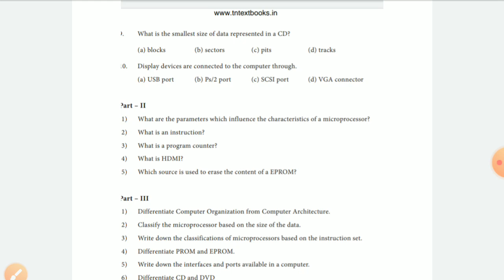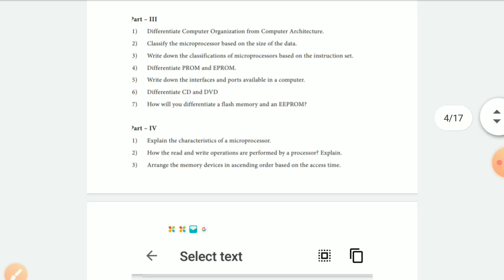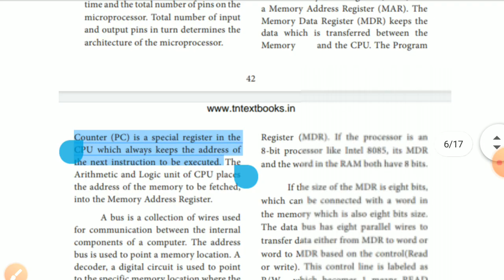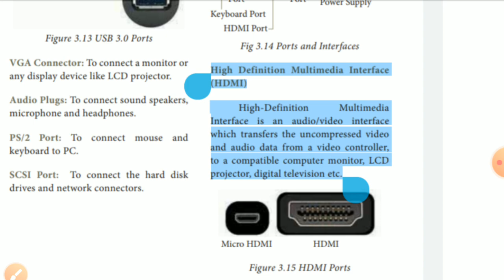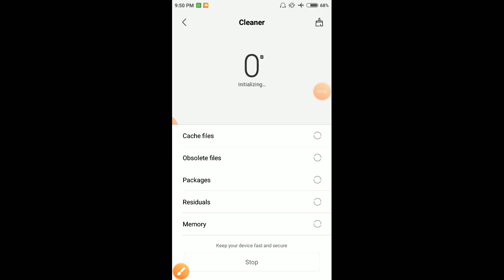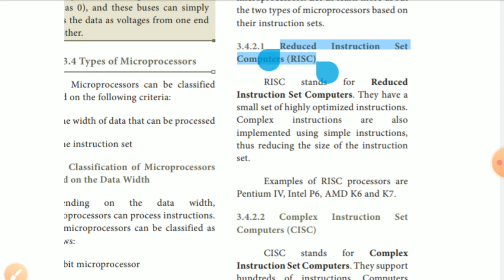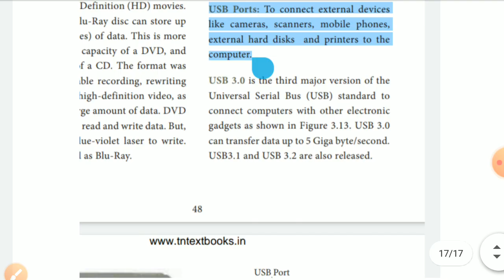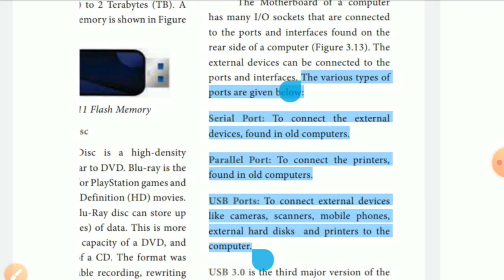11th computer science Chapter 3 Book back questions Part 2 and part 3 answers (Study plan)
11th computer science unit 1

11th computer science chapter 3 part 1(Microprocessor introduction)

11th computer science chapter 5 OPERATING SYSTEM

11th chemistry unit 1 part 5